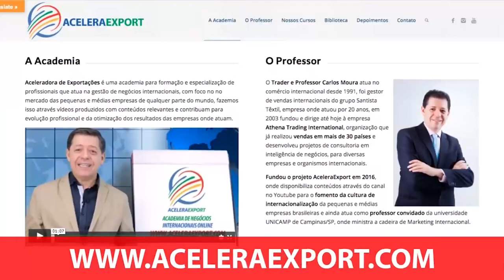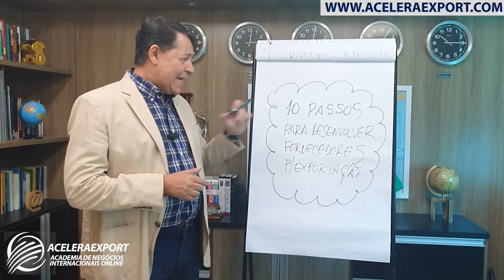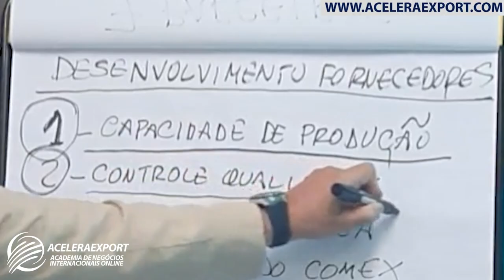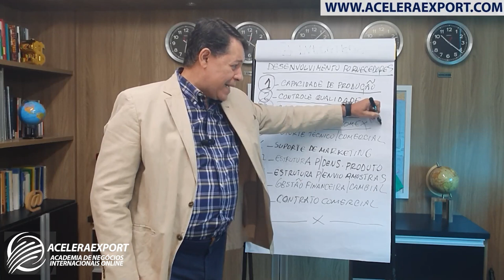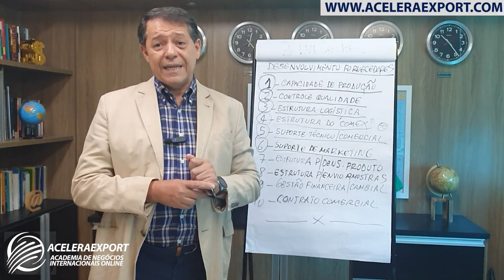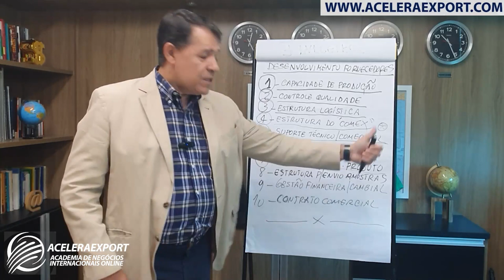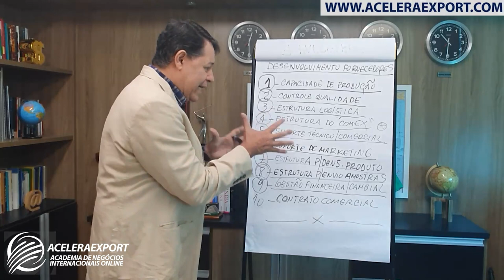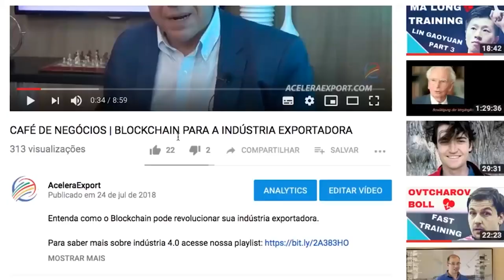10 PASSOS PARA O DESENVOLVIMENTO DE FORNECEDORES NA EXPORTAÇÃO - ACELERAEXPORT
10 PASSOS PARA O DESENVOLVIMENTO DE FORNECEDORES NA EXPORTAÇÃO - ACELERAEXPORT